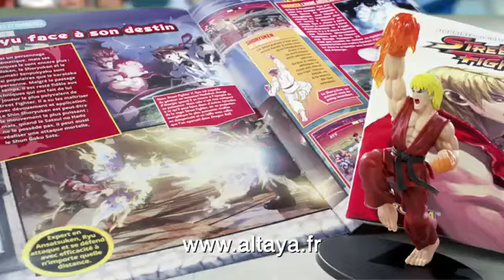Street Fighter figurines de collection Altaya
Hello tout le monde c'est Cdrik47 Aujourd'hui on se retrouve pour une vidéo Publicité de la collection Street Fighter de chez Altaya.
Page Facebook: XboxNewFR
XboxLive Gamertag;DarkSkull47200